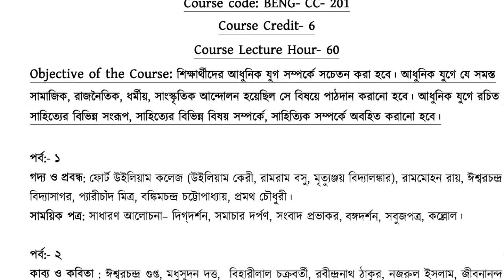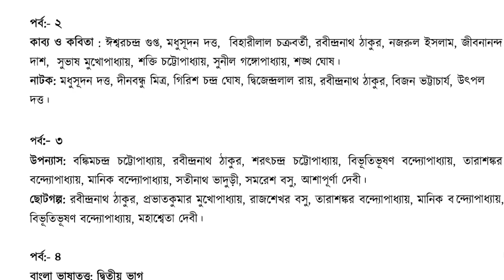kalyani university NEP 2nd sem major bengali suggestion 2024